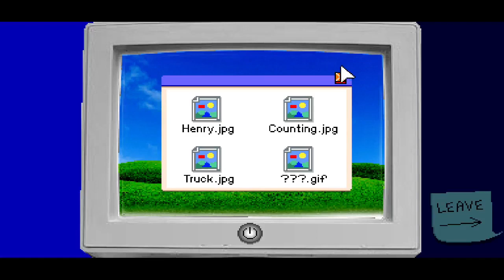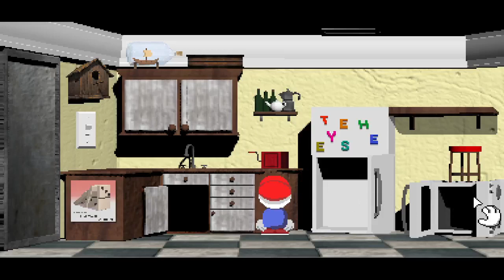endacopia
endacopia is a uncanny horror game that revolves around your house and it being filled with weird creatures. it also has some puzzles.